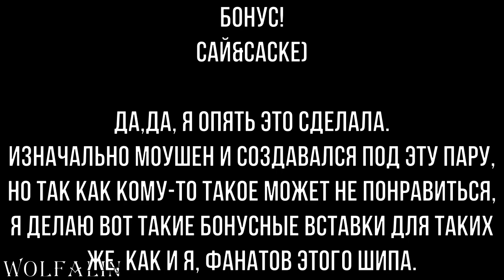[MMD Naruto]Kakashi, Obito&Rin - Кис-Кис Мяу-Мяу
КРЕДИТЫ:

ДВИЖЕНИЯ:

Мой моушн

МОДЕЛИ:

Моя сборка